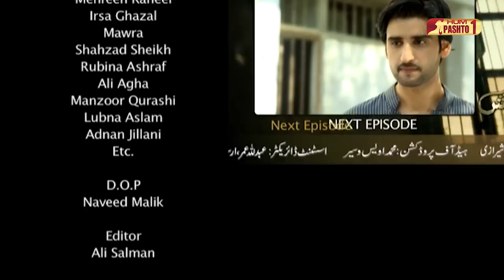Waroke Ghundi Khafgan | Episode 19 | HUM Pashto 1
Starring:
Javaid Sheikh, Mehreen Raheel, Irsa Ghazal, Mawra, Shahzad Sheikh, Rubina Ashraf, Ali Agha, Manzoor Qurashi, Lubna Aslam, Adnan Jillani

Directed By
Adnan Wai Qurashi

Written By
Atia Dawood

Produced By
Momina Duraid